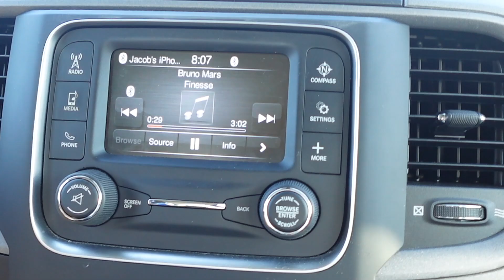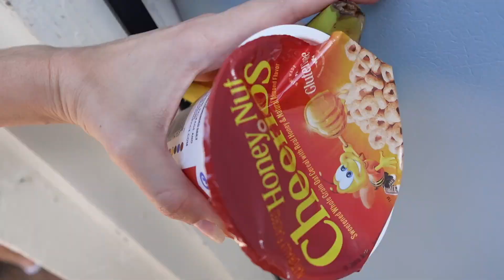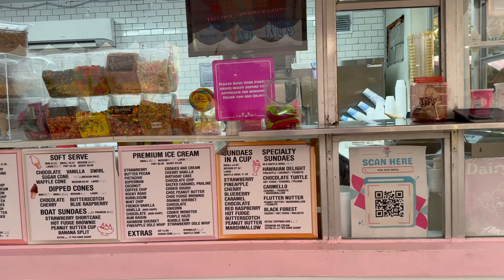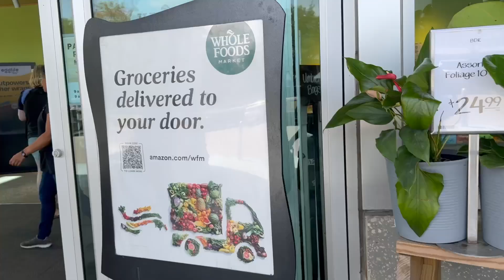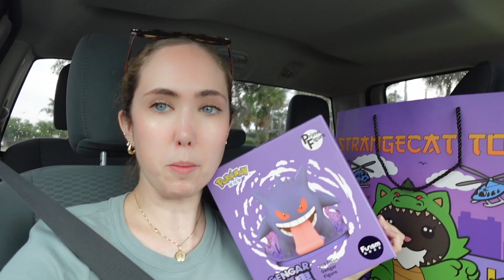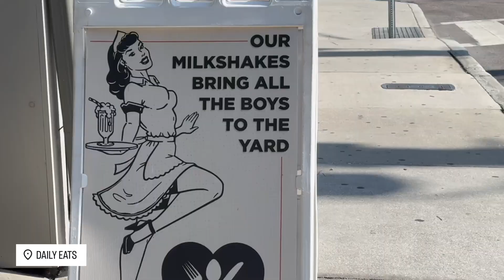4TH OF JULY | Summer vlog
4TH OF JULY | Summer vlog

Join me, my family and my bf Jacob in Tampa for some 4th of July fun! XO -Nic

L I N K S  I N  T O D A Y ’ S  V L O G :

Lobster Jellycat

Strawberry pastry Jellycat

Mushroom Jellycat

S H O P  M Y  A M A Z O N  S T O R E F R O N T